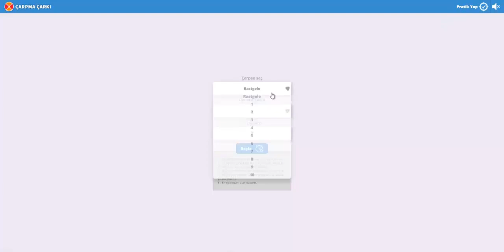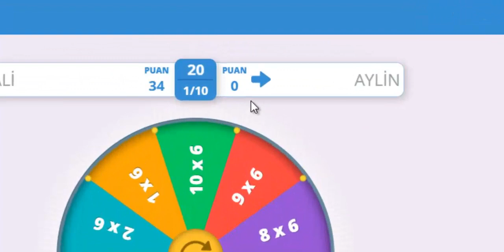'Çarpma Çarkı'' Ders Aracı - Morpa Kampüs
Morpa Kampüs ''Çarpma Çarkı”, çarpım tablosunun eğlenceli bir şekilde öğretim ve öğrenimi için hazırlanmış etkileşimli ders aracıdır.
“Morpa Çarpma Çarkı” etkileşimli ders aracımızın detaylı tanıtımını videomuzda bulabilirsiniz.

Bizi sosyal medyada takip et!